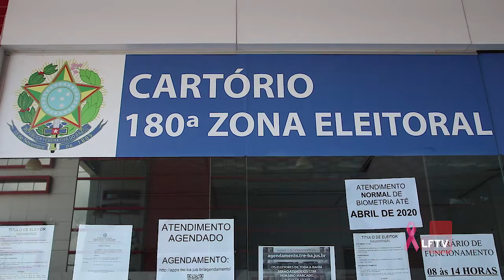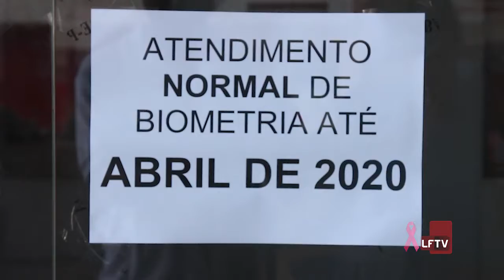Biometria em Lauro de Freitas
Nesta quinta-feira (31), segundo o TRE-Ba se encerra o prazo para o cadastramento biométrico em 39 municípios baianos, incluindo Lauro de Freitas. Mas o cartório eleitoral de Lauro de Freitas estava fechado. Confira: